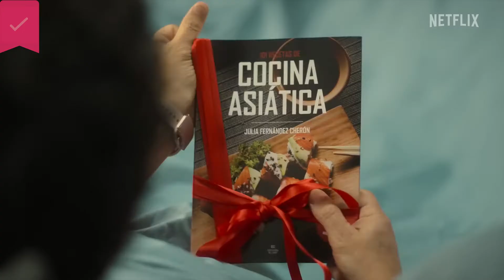The Marriage App - Official Trailer - Netflix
Tangled in a troubled marriage, a frustrated couple finds hope in a watch-based app that rewards good deeds — until unhealthy obsessiveness takes over.